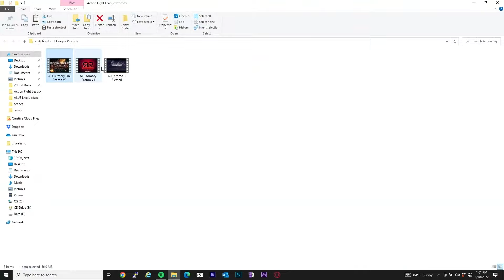Komodo Training Kickboxing 6/18